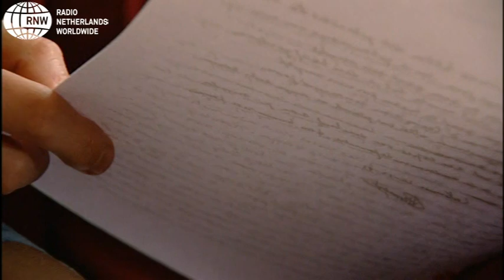Decenas de niñas son objeto de abusos por parte de sacerdotes holandeses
Una comisión creada para investigar el abuso sexual a menores por parte de la Iglesia Católica en los Países Bajos ha concluido que decenas de miles de niñas fueron física, psicológica y sexualmente objeto de abusos entre 1945 y 1985.  El informe de la Comisión Deetman hace un seguimiento desde el año pasado sobre el abuso sexual de niños por parte de sacerdotes y monjes.
La Comisión Deetman manifiesta su sorpresa sobre la magnitud del abuso a mujeres y niñas. El informe examinó 150 casos en detalle. Tres de ellos fueron considerados tan graves que serán remitidos a la fiscalía, a pesar de que técnicamente habrían prescrito.
En respuesta al informe, la Iglesia Católica holandesa ofreció una disculpa inmediata e indemnizaciones.